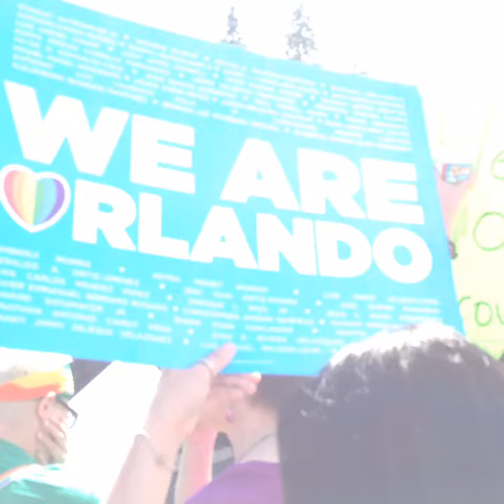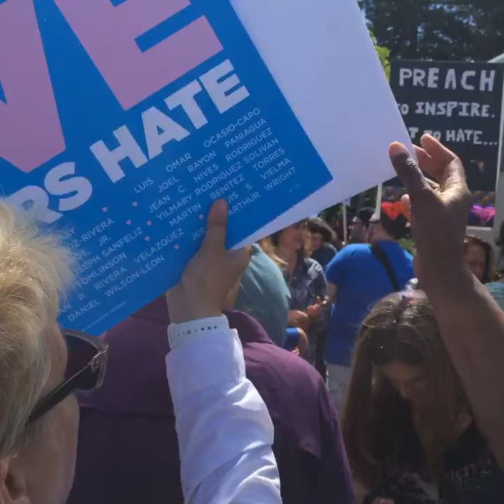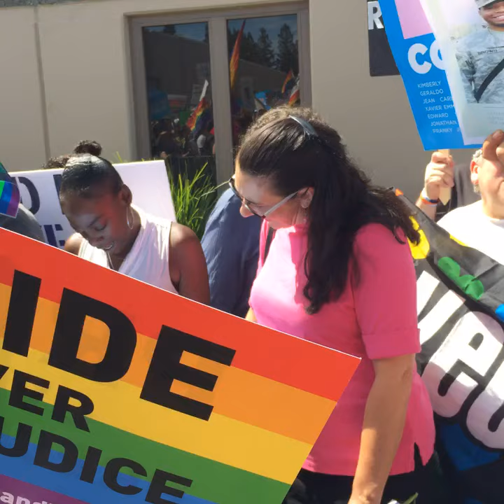Verity Baptist Church Protest in Sacramento: Reading of Pulse Orlando Victims' Names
Hundreds of protestors lined the entrance to Sacramento’s Verity Baptist Church Sunday morning, holding signs that denounced Pastor Roger Jimenez for saying he wished the mass shooter in Orlando last weekend had killed more “sodomites.”

Rich and I attended the protest, which was quite peaceful. Protestors handed out bottles of waters and the mood was quite jovial - and full of hugs.

“Hate is not a Christian value,” and “Love conquers hate,” read some of the signs held aloft by people standing in the parking lot of the Natomas office park where Verity worshipers were scheduled to gather for their Sunday morning service.